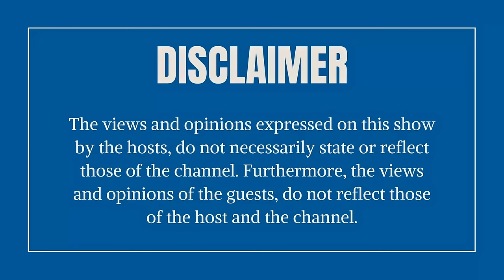ANC Unmasked: Insights from Chris Hani's Protector | Episode 12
Unveiling Truths: Inside the ANC's Core - Ex-Bodyguard Reveals All! Episode 12: The Untold Story of Chris Hani's Guard, Unveiling the Rotten Core of the ANC. Don't Miss Out on Mr. Lulamile Jack's Explosive Revelations from the Heart of MK!